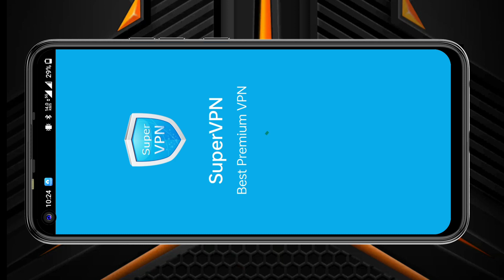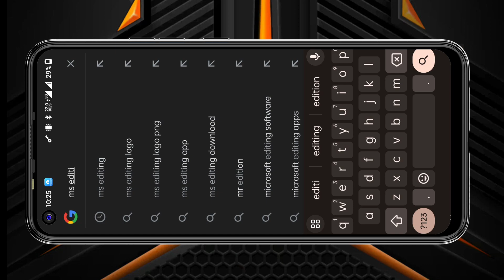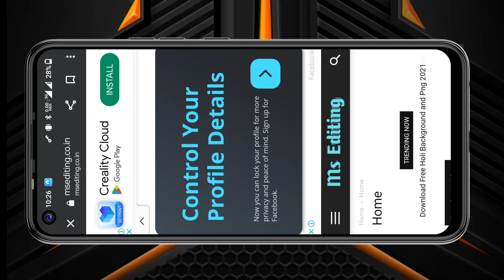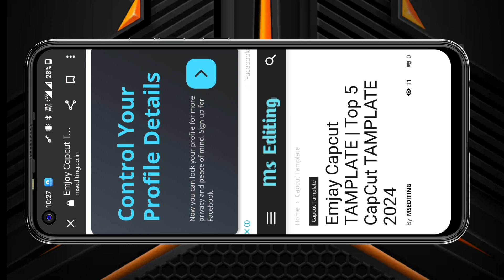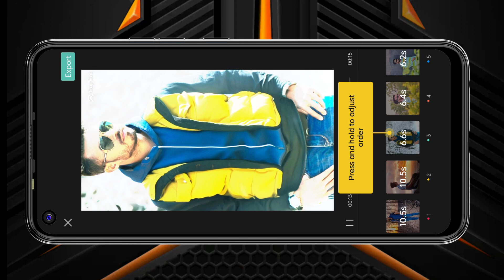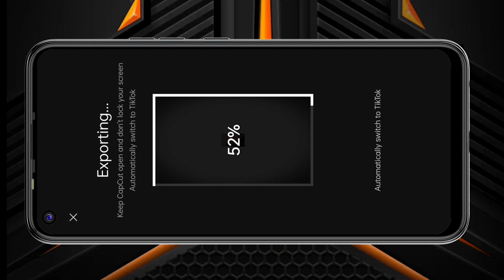Emjay Squad Capcut TAMPLATE | Viral Instagram Reels Editing In Capcut